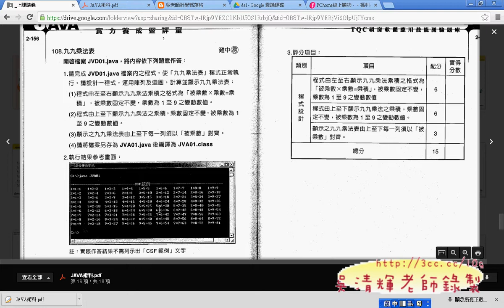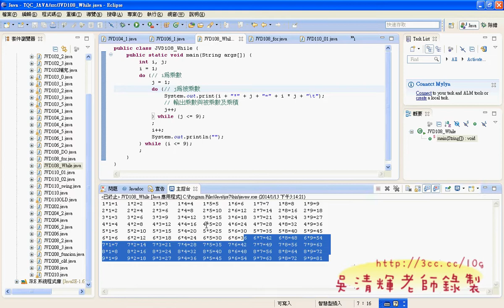12 108題九九乘法表三種迴圈說明